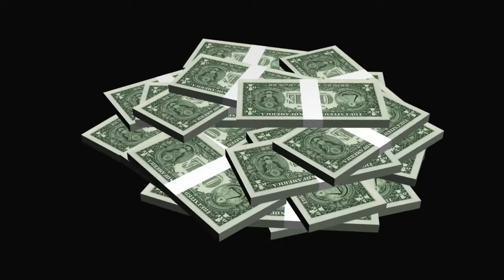Money Saving Tips/plan || How To Save Money (Best Strategy, August 2019)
In this video, I will share the method that I used to save nearly $10,000 in the past 5 months.
To save money effectively, it's essential to have a thorough plan.
This is MY personal experience.
The variation in income and financial responsibilities among people will impact one's ability to save a given percentage of their income.

The MOST EFFECTIVE money-saving strategy for myself was to set up automatic withdrawals from my primary bank account to various savings and investment accounts at a set rate of 30% of my total income. I found it best to schedule automatic withdrawals for the day income is posted to my primary bank account. I then proceed to live off of 70% of my income and disregard the 30% which was deposited into savings and investment accounts.